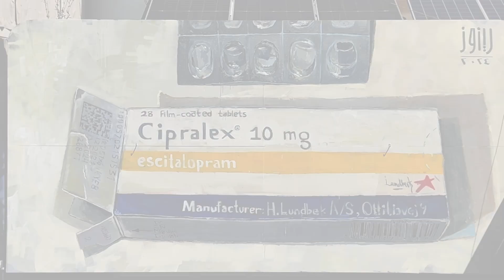The Wall Beirut | Wall#8 | Renoz | Mar 2024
*one wall* in the heart of Beirut, *one chance* per artist, every 2 months a new masterpiece unfolding over what came before ...
an exhibition of impermanence, since 2022

*Wall#8 | Renoz | Mar 2024*

A multidisciplinary urban artist from Cadmouse, Southern Lebanon, *Renoz* is a graffiti writer with a Fine Arts degree, integrating elements from street environments into his studio work and vice versa. Emphasizing alternative creative problem-solving, he employs this approach to delve into nuanced topics, including corruption, water scarcity, and inflation.

The Wall is an *independent, non-profit, non-commercial collaboration* funded through donations to cover the cost of paint, scaffolding & insurance. The Wall team & the artists volunteer the rest.

*The Wall Beirut | الحَيْط* is the first street art cypher in the Middle East produced by a collective of miscreants on a mission to motivate street art in Lebanon.

The Wall provides the space, materials and an open  invitation for artists to participate in an exhibition of  impermanence: a space where any artist is free to express themselves without constraints, a new masterpiece unfolding over what came before, inspiring us all and raising the bar for the next challenger.